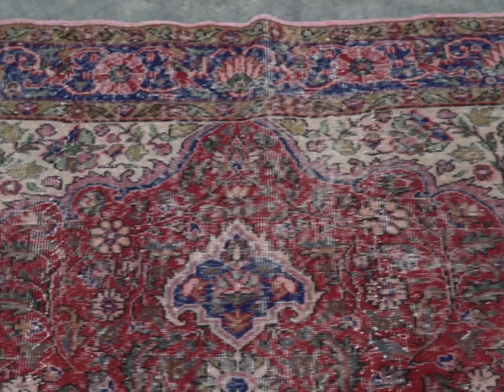Atabek - Red Turkish Vintage Area Rug (6x10)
This is a one-of-a-kind, handmade vintage rug — only one in stock!

Name: Atabek
Size in Feet and Inches: 6'4" x 9'8"
Size in Inches: 76" x 116"
Size in Centimeters: 192 x 295 cm
Area: 60.97 ft² (5.66 m²)
Age: Made in the 1970's
Origin: Turkey
Pile: Low; approximately 0.2" (0.5 cm)
Material: 100% wool on cotton foundation